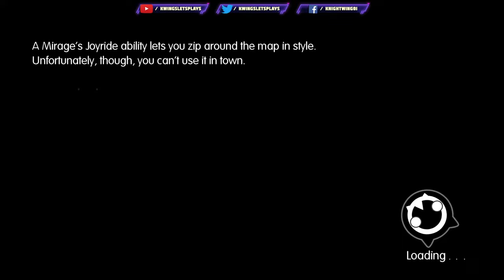World of Final Fantasy Stream #3 The Legendary Warrior! (PS5) Chap 4!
World of Final Fantasy Part 1 Kupo on PS5. Amber plays WOFF Sun, Mon, Tues, Thurs & Fridays at 8AM EST on KwingsLetsPlays! Set in the land of Grymoire, Twin Siblings, Lann and Reynn  must tame monsters and befriend characters from other Final Fantasy games to reclaim their lost memories. World of Final Fantasy is now $24.99 on PS4, $19.99 on XboxOne and $39.99 on Switch!